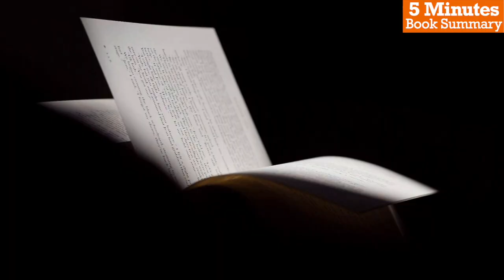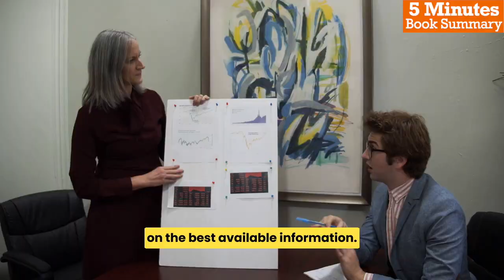5 Minutes Book Summary - The Five Temptations of a CEO by Patrick Lencioni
In this video, we will be exploring the book, "The Five Temptations of a CEO", the book serves as a valuable guide for both current and aspiring CEOs, providing practical advice for navigating the challenges of leadership. Through its engaging storytelling approach, the book offers actionable strategies for overcoming the common temptations that CEOs face, ultimately leading to improved organizational performance and success.